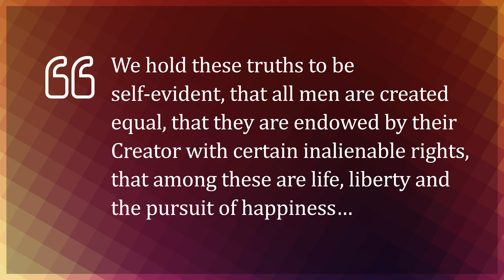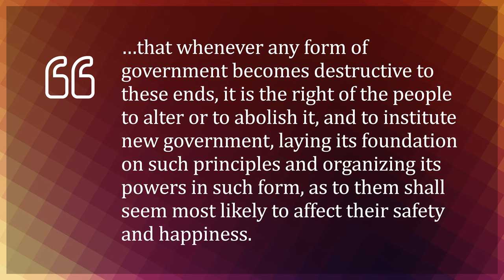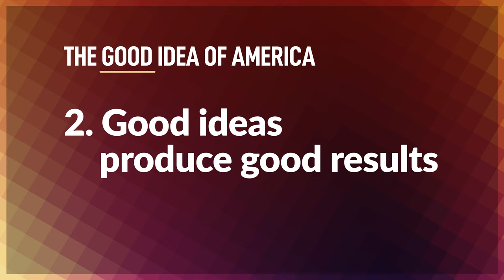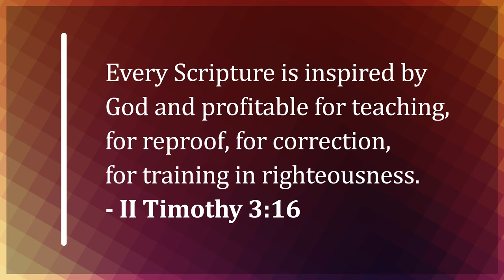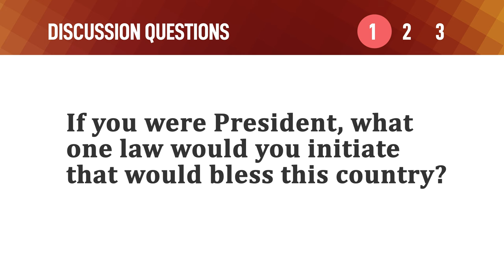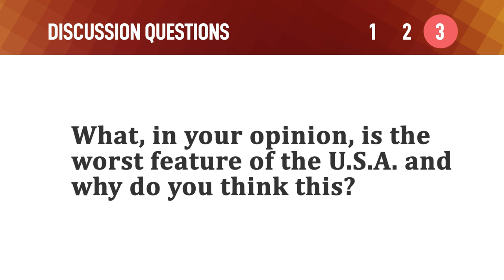The Good Idea of America – Mike Mazzalongo | BibleTalk.tv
​In July of 1776 the American Congress approved the Declaration of the Independence of the 13 United States of America. One of the key figures behind the Declaration was Thomas Jefferson, whose writing in "Defense of Liberty and Rights of Man" was the intellectual force behind the Revolution.